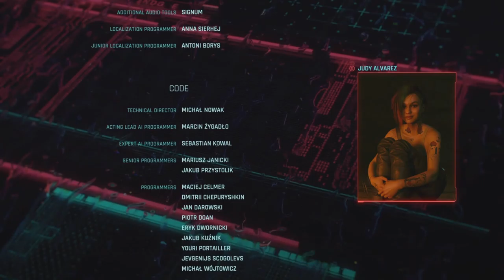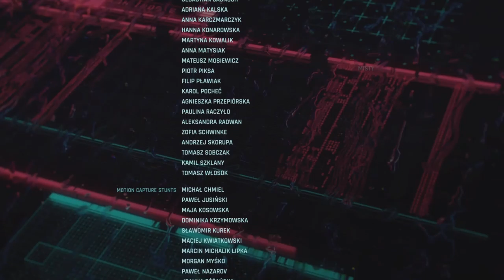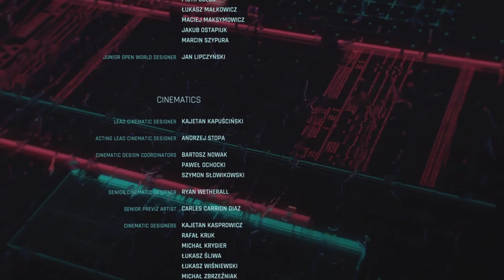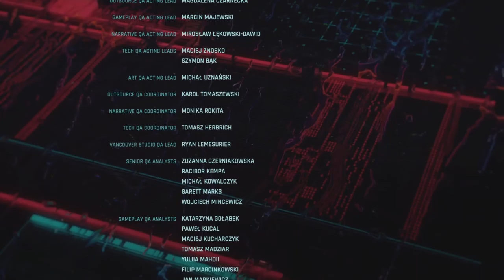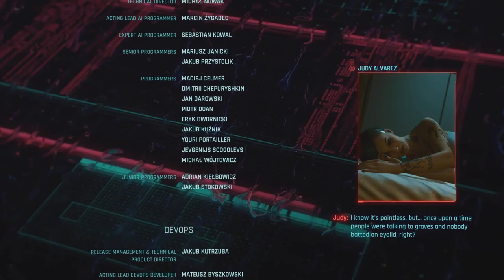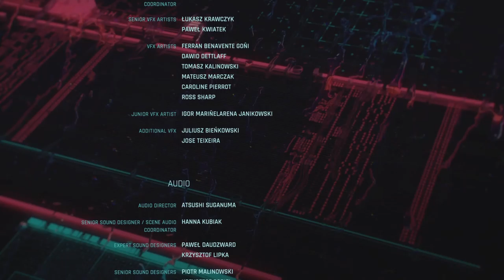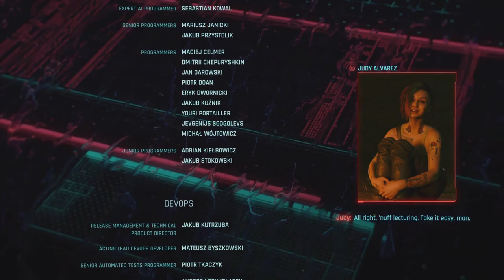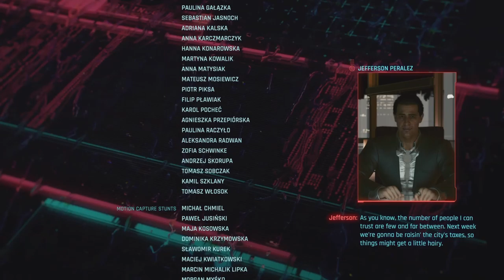Cyberpunk 2077. Random Stuff And Some Endings.